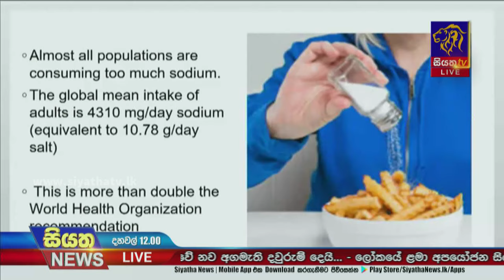මෙරට අධි රුධිර පීඩන රෝගීන් සංඛ්‍යාව 9%කින් ඉහළට